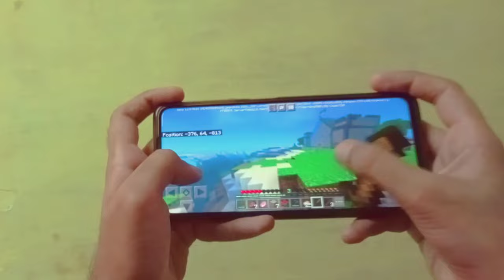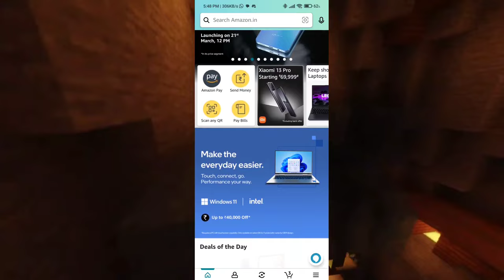HOW TO PLAY MINECRAFT PE WITH KEYBOARD AND MOUSE || MCPE WITH KEYBOARD AND MOUSE FOR FIRST TIME 😍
how to play Minecraft pocket edition with keyboard and mouse like pc
PVP MATCH WITH MY FRIEND